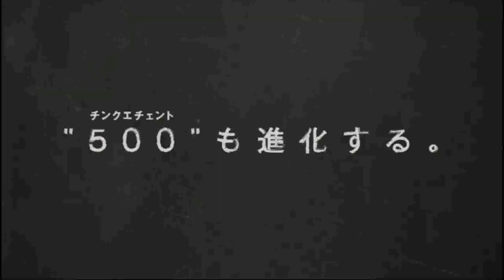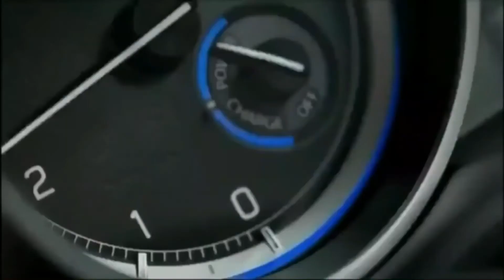懐かしいCM【分野別】車24 スペーシア,ももいろクローバーZ,ワゴンR,シエンタ,ハメス・ロドリゲス,滝川クリステル,RVR,レクサス,XV,スウィフト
スペーシア,ももいろクローバーZ,ワゴンR,シエンタ,ハメス・ロドリゲス,滝川クリステル,RVR,レクサス,XV,スウィフト